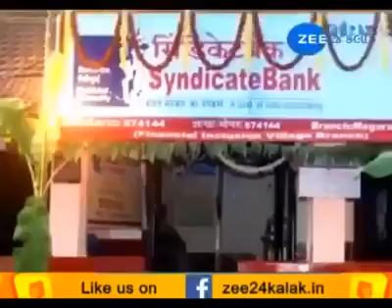Sheriyaj Bara Majid Junagadh Jilla Bandar Jati Karo Modi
Bandar Jati Karo Modi Ji Hamare Gaon Mein